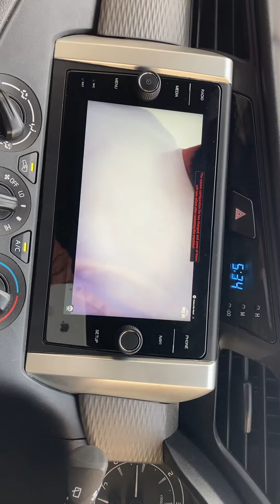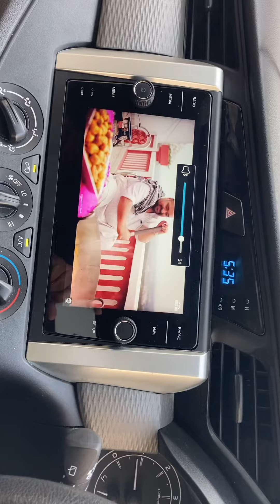Premium quality Anroid in Crysta